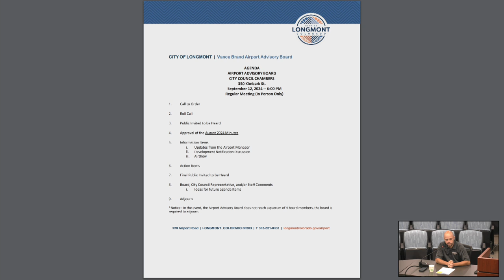Airport Advisory Board - September 2024